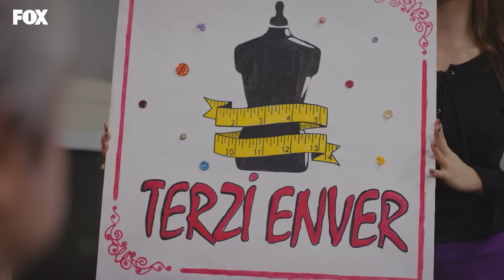Força de Mulher Episodio 135 (Dublagem em Português)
Força de Mulher Episodio 135
(Dublagem em Português)

“Força de Mulher” é a história de uma mãe, Bahar, que carrega com entusiasmo o peso e o amor dos seus dois filhos na sua vida, que consegue fazê-los rir na pobreza e na luta pela vida e proteger-se contra as dificuldades da vida. . Abandonada pela mãe aos oito anos, Bahar perdeu mais tarde a avó e o pai, e conheceu Sarp, por quem estava perdidamente apaixonada, nos dias em que pensava que estava sozinha na vida. No entanto, Sarp, que morreu inesperadamente após um casamento feliz e dois filhos, tornou-se uma dívida e uma ligação de Bahar com o passado. Ele revive suas memórias e experiências com ela todos os dias e fechou seu coração para outra pessoa.

Atores: Özge Özpirinçci, Caner Cindoruk, Seray Kaya, Feyyaz Duman, Gökçe Eyüboğlu, Bennu Yıldırımlar, Ece Özdikici, Ahu Yağtu, Şerif Erol, Kübra Süzgün, Ali Semi Sefil.

MARCAÇÃO
Produção: MEDYAPIM
Diretor: Merve Girgin Aytekin
Roteiro: Hande Altaylı